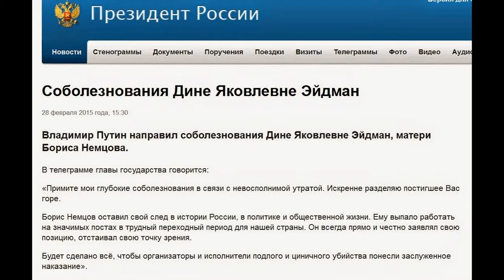Дине Яковлевне Эйдман, матери Бориса Немцова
Владимир Путин направил соболезнования Дине Яковлевне Эйдман, матери Бориса Немцова.

В телеграмме главы государства говорится:

«Уважаемая Дина Яковлевна,

примите мои глубокие соболезнования в связи с невосполнимой утратой. Искренне разделяю постигшее Вас горе.

Борис Немцов оставил свой след в истории России, в политике и общественной жизни. Ему выпало работать на значимых постах в трудный переходный период для нашей страны. Он всегда прямо и честно заявлял свою позицию, отстаивал свою точку зрения.

Будет сделано всё, чтобы организаторы и исполнители подлого и циничного убийства понесли заслуженное наказание.

В. Путин».